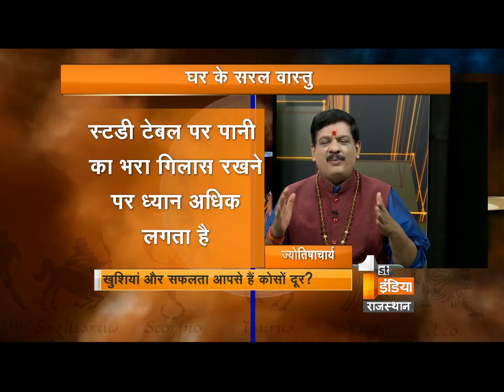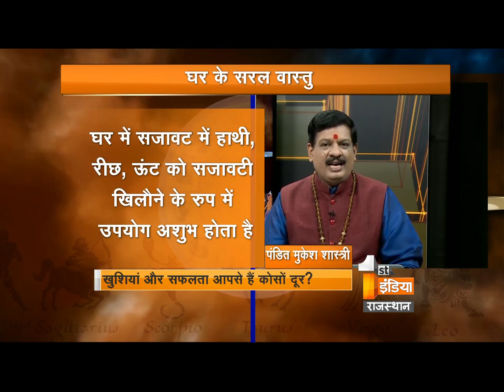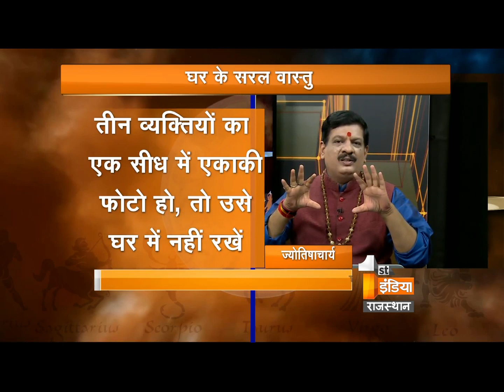घर से कैसे दूर करें कलह क्लेश, गृह शांति के उपाय जानिए पंडित मुकेश शास्त्री जी से | Part - 2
Cameraman- Sandeep